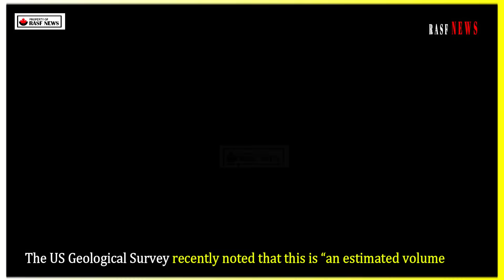Big Eruption In yellowstone! biscuit basin Explodes! Live Footage Horrific Moment volcano awakens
We’re already halfway through 2025, and volcanoes have already made the headlines with 54 eruptions, including a new Mount Etna in Italy. But there are some potentially bigger eruptions on scientists’ radars that are getting people excited. So should we be worried about Yellowstone in the US and Axial Seamount in the Pacific Ocean?

The Yellowstone supervolcano last erupted 640,000 years ago, creating a crater measuring 70km x 45km wide, along with geysers – pressurised hot springs that erupt at extremely hot temperatures. What’s more, the last eruption resulted in volcanic ash covering much of what is now the United States and lava gushing and flowing for miles.